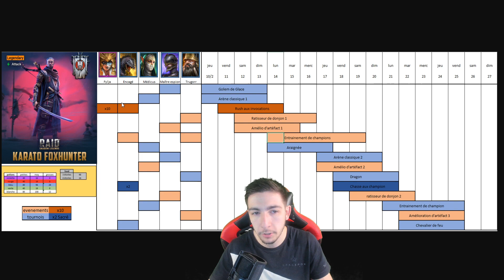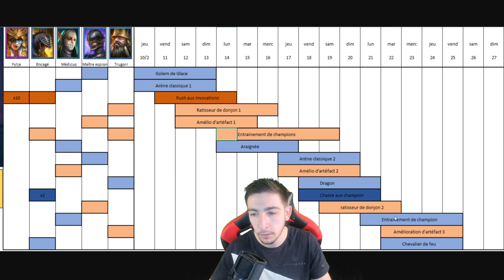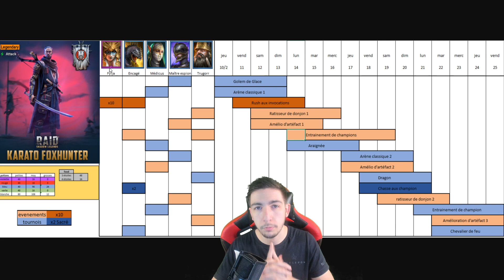PLANNING DE LA FUSION, OPTIMISER SES RESSOURCES [Raid Shadow Legends FR]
J'espère que cela vous aidera à réussir la fusion de Karato !